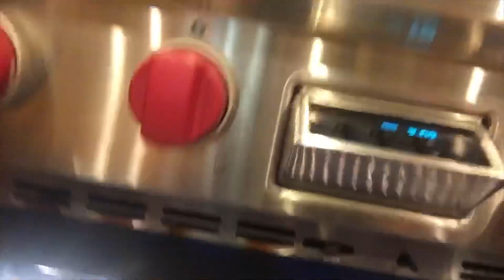VLOG #2// cook with us at 1am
sup!

      xoxo
                V.R.A.M